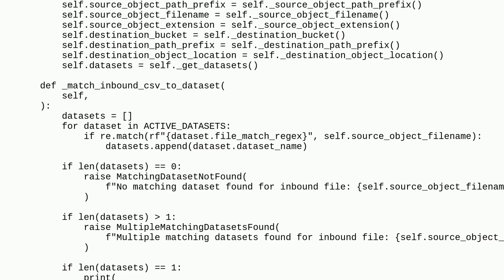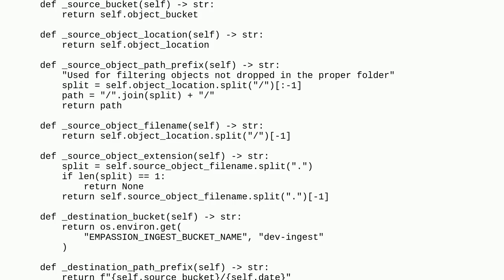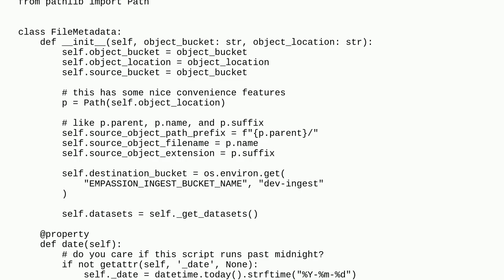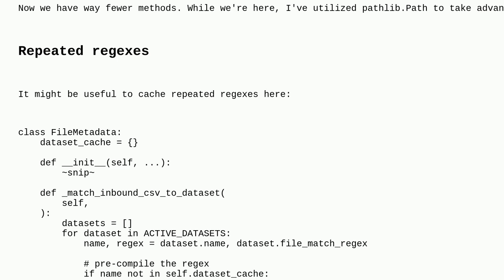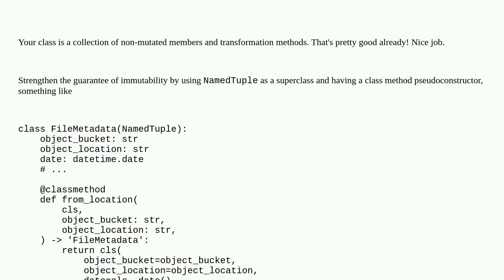Codereview: Cleaning up a large python class for readability and becoming more pythonic/OO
Cleaning up a large python class for readability and becoming more pythonic/OO

A special thanks goes out to the awesome community

  python